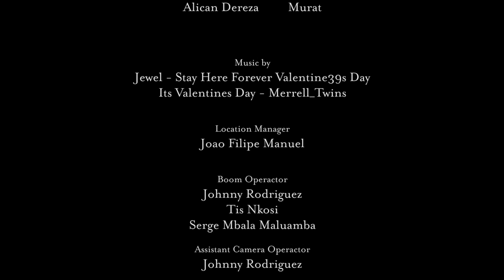Valerie - Short Film 2016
Synopsis:
Valentines is fast approaching and Valerie's boyfriend matthew is determined to make it a night to remember. Valerie on the other hand, doesn't seem to keen with it all until that day occurs. Tune is and find out what happens on Valerie.

Produced by JFilms Creative Art
Director: Joao Filipe Manuel
Casting Director Jade Ashleigh
Written by D'script & Tamzin Murray
Assistant Directors: Tis Nkosi & Tamzin Murray
Unit Production Manager: Serge Mbala